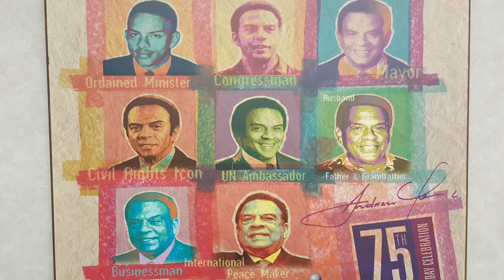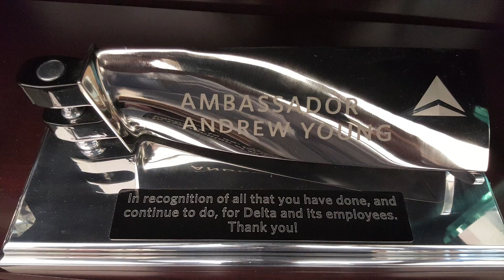GMSDC Blue Legend Honoree Andrew Young